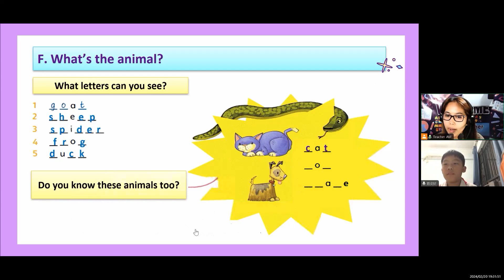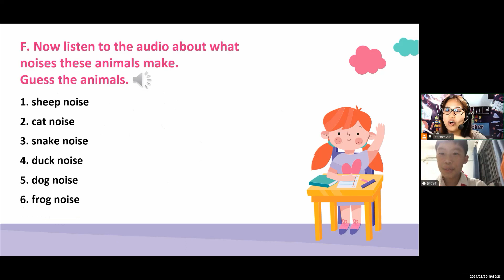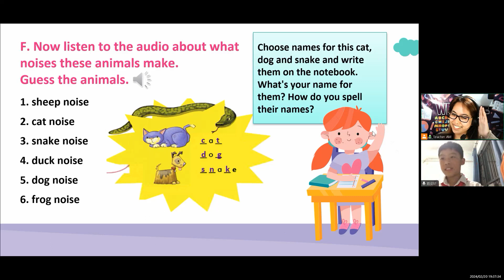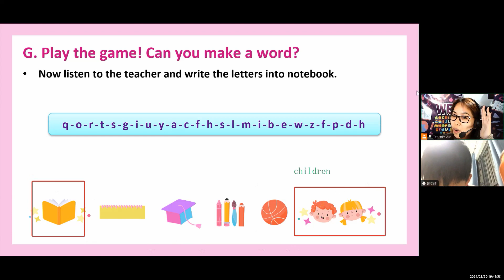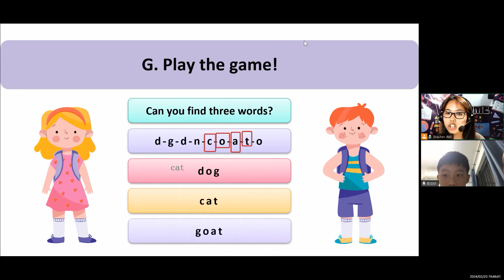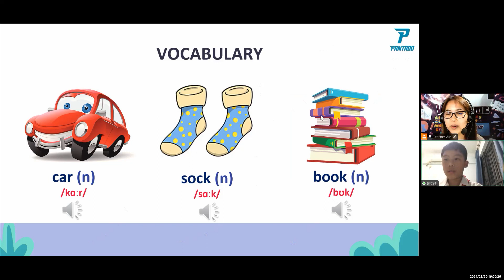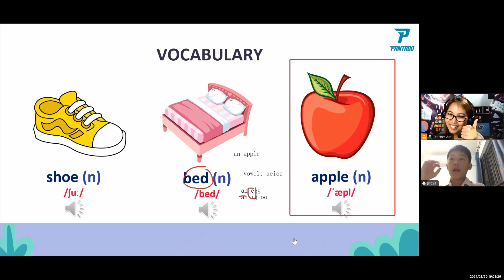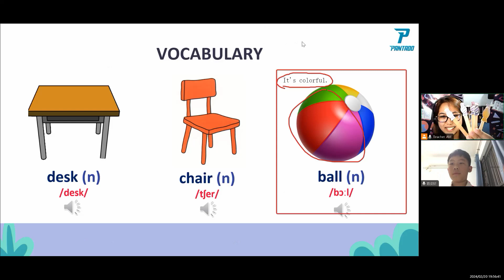TOMMY- STARTERS- UNIT 2- FEBUARY 20, 2024